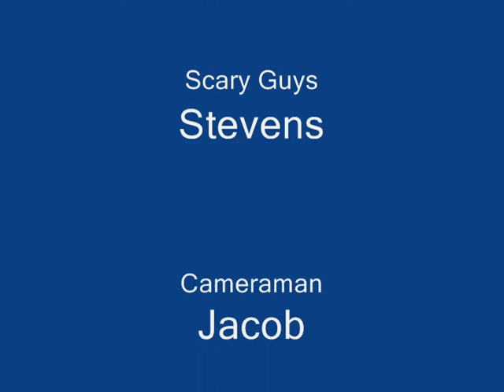Chase scene at on Lugo High School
this is a video that me and my group in video production did, please comment